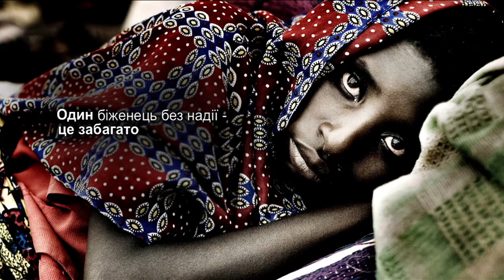Допоможіть біженцям - зробіть одну річ / Help refugees - do 1 thing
"Do 1 thing" - UNHCR Video with Angelina Jolie with Ukrainian subtitles (2011).
"Зробіть одну річ" - відео УВКБ ООН (Агентства ООН у справах біженців) із участю Анджеліни Джолі, з українськими субтитрами.